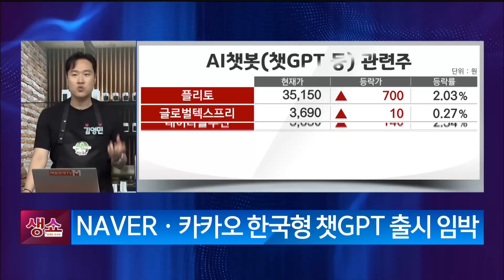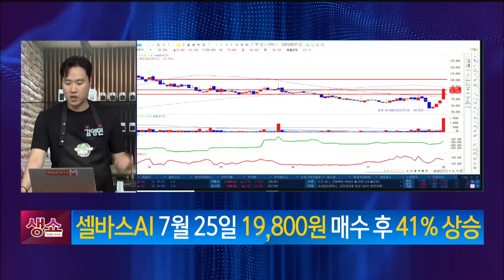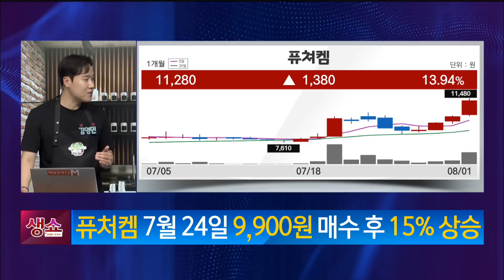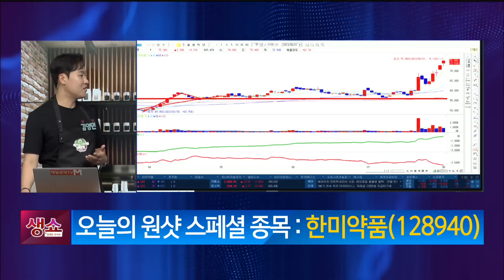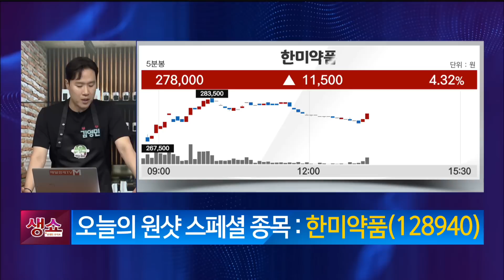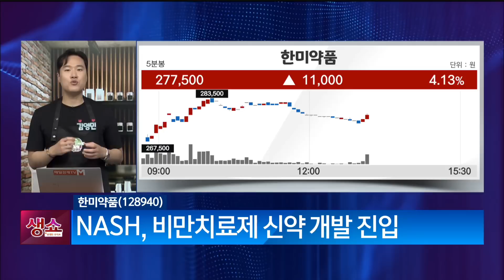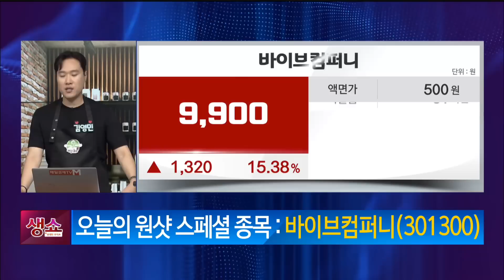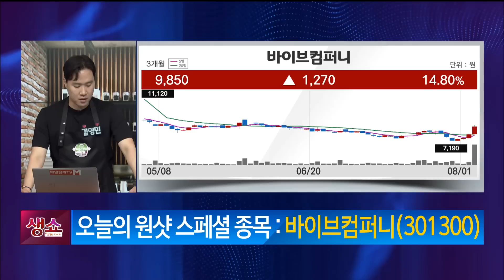[영민한투자] 우리도 빅테크 있다! 셀바스AI 퓨처켐 한미약품 바이브컴퍼니 / 생쇼 영민한투자 김영민 / 매일경제TV